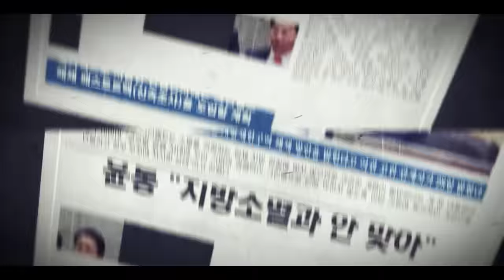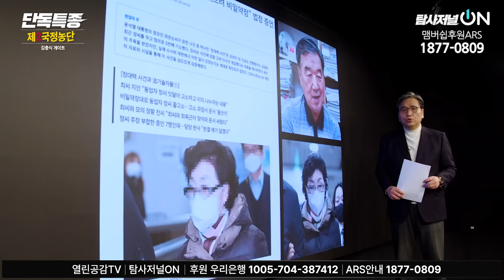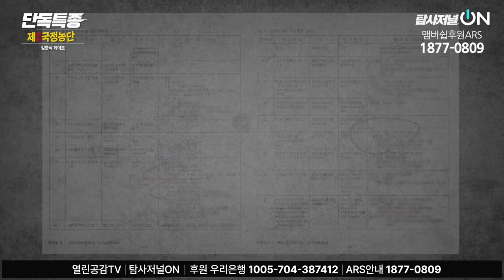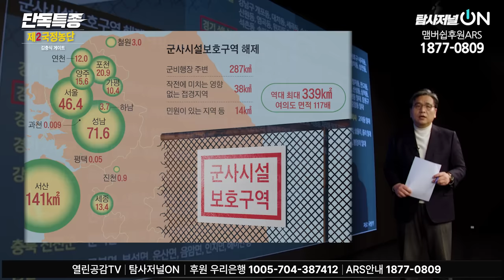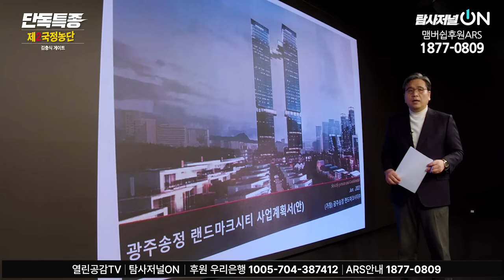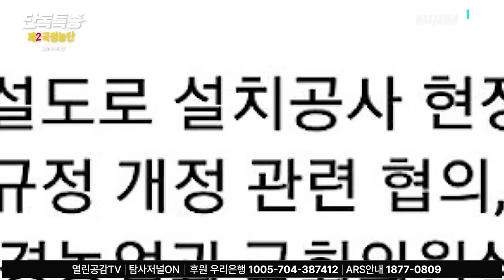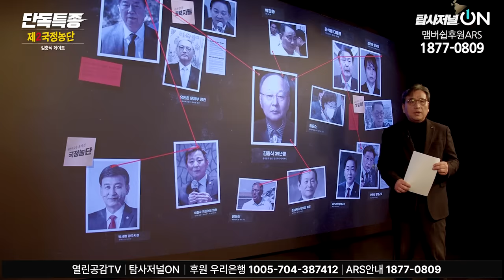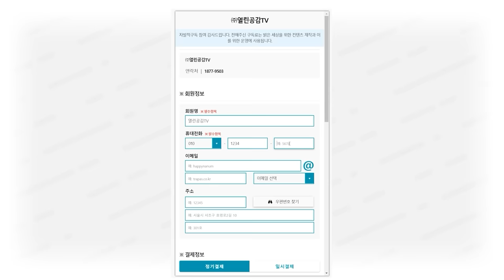[단독특종! 제2국정농단⑥] "직접 얘기하면 김건희 여사가 받아줬어"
◼ 후원계좌 : 우리은행 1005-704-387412
◼ 후원계좌 : 국민은행 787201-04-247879
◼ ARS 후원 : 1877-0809